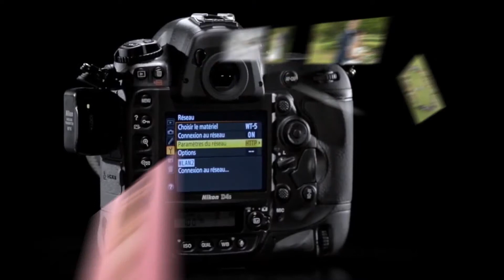[PROMO] - JEROME-N PHOTOGRAPHIES - PHOTOGRAPHE PROFESSIONNEL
Photographe Professionnel En Gironde Et Dordogne

Réservation Mariage 2015 Et 2016 En Cours

Toujours Disponible Pour Séance Grossesse, Naissance, Book Particulier, Famille, Anniversaire Et Autres Événements

Numéro De Siret : 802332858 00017

©VM-Prod